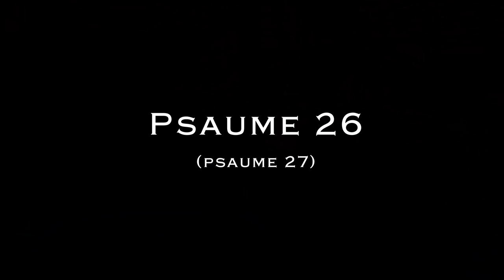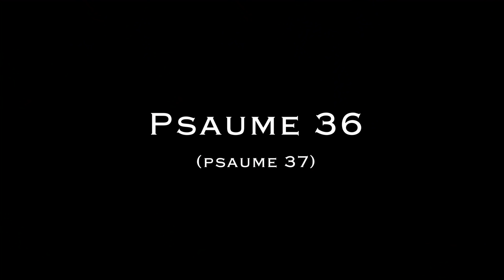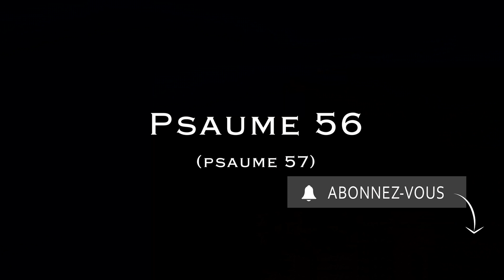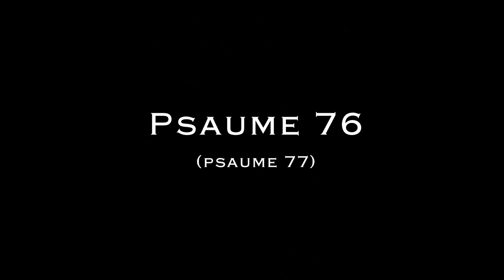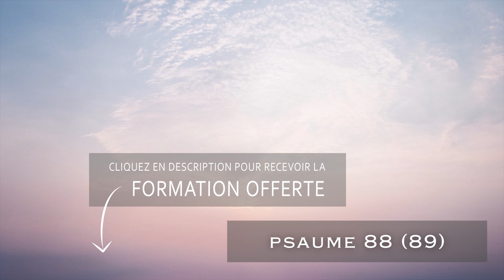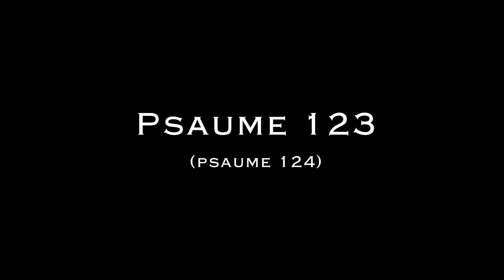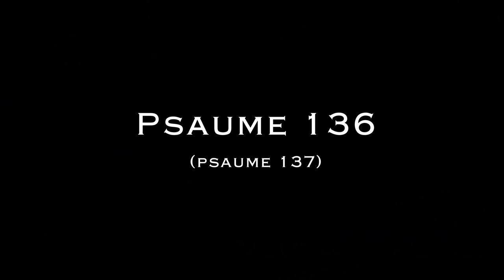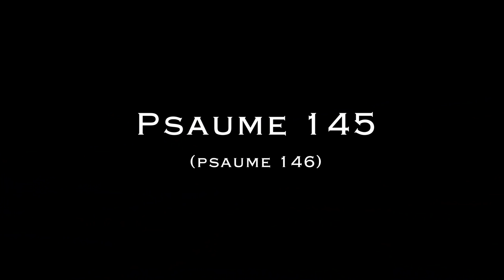🙏 Les PSAUMES en LIVRE AUDIO COMPLET 🙏 PSAUME 91, 35, 51, 4, 129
Bienvenue sur les psaumes en livre audio complet, avec le psaume 91,  psaume 35, psaume 51 et les autres psaumes puissants et célèbres. Dans votre prière du matin ou prière du soir, choisissez tel ou tel psaume. La Bible audio est ici en version officielle catholique.

❤️️J'ai besoin de votre soutien pour cette mission, MERCI de votre générosité

00:00 Les psaumes
00:51 Psaume 1
04:19 Psaume 4
38:52 Psaume 22 (Psaume 23)
1:00:36 Psaume 34 (Psaume 35)
1:34:18 Psaume 50 (Psaume 51)
2:58:53 Psaume 90 (Psaume 91)
3:05:26 Psaume 94 (Psaume 95)
4:11:20 Psaume 120 (Psaume 121)
4:19:17 Psaume 129 (Psaume 130)
4:32:32 Psaume 138 (Psaume 139)
4:53:43 Conclusion du livre audio des psaumes

▬▬▬▬▬▬▬▬▬▬ IMPORTANT ▬▬▬▬▬▬▬▬▬▬

Esprit Nouveau vous invite à écouter la Bible catholique et diverses prières.
Esprit Nouveau est associée à Avec Marie, ma chaîne de prière catholique.

▬▬▬▬▬▬▬▬▬▬ MES FORMATIONS ▬▬▬▬▬▬▬▬▬▬

3. Le ROSAIRE de la VIERGE MARIE, livre audio complet de Jean-Paul 2 :

AVEC MARIE
1. Recevez mes EMAILS de prière
2. Mes FORMATIONS pour grandir dans la foi

Les Psaumes en livre audio complet, la puissance de la prière du psaume 91, psaume 35, psaume 51, psaume 4...

Pour comprendre le plan de Dieu sur l'histoire et sur l'humanité qui se révèle dans la Bible, je vous propose mon guide des 10 textes incontournables de la Bible avec une courte explication. Pour débutant ou avancé, vous trouverez mon guide offert

Les méditations de la bible audio sont enregistrées en version bible de la liturgie catholique, Bible en français courant avec l'autorisation d'AELF.